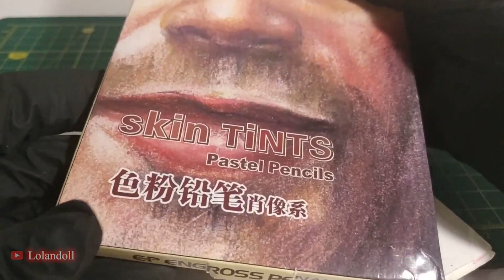Kroshka Eva - custom doll ooak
# kroshkaeva # kroshkaeva # baby doll
How to make a doll Kroshka Eva (character from the channel of the same name).
In this video I will do Kroshka Eva OOAK.
I hope you enjoy what I got ..

Materials:
1. Doll (head and body from Aliexpress)
2. Acrylic paints.
3. Watercolor pencils.
4. Two-component plastic - Magic Sculpt.
5. Hot glue.
6. Mr. Super Clear (For fixing makeup on the doll's face).